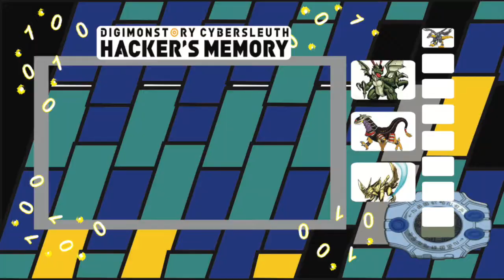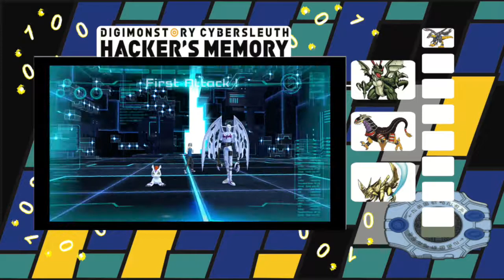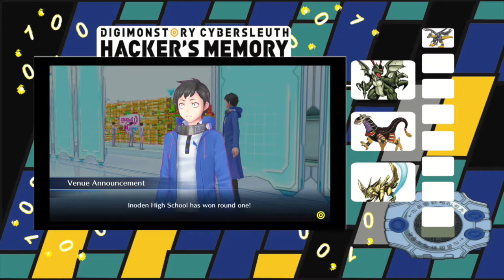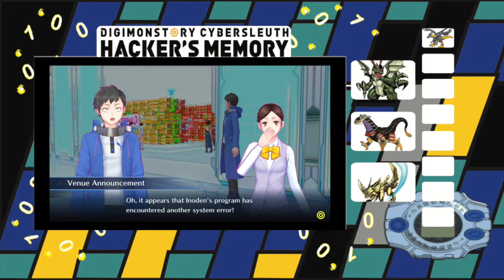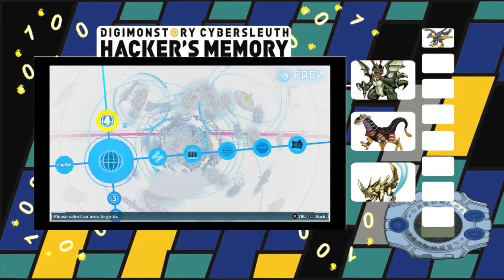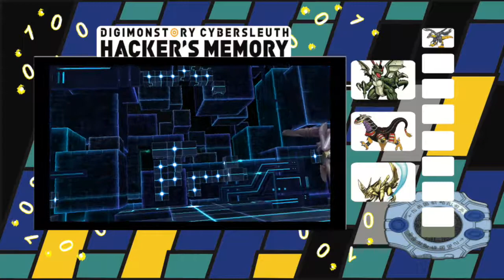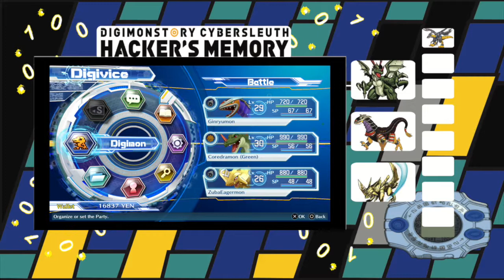MY HACKIN' BUSINESS!!!: Digimon Story Cyber Sleuth Hacker's Memory Let's Play Ep20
My name is Excaliber596 and I'm a nerd playing Digimon. TRAITOR!!!

I said that right, right? No copyright pls